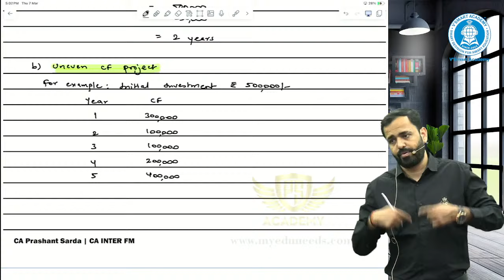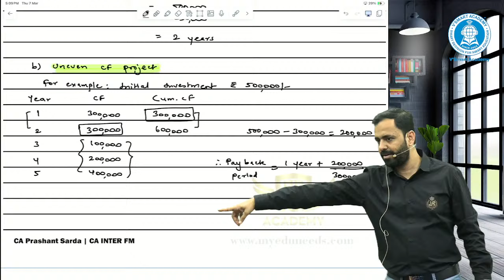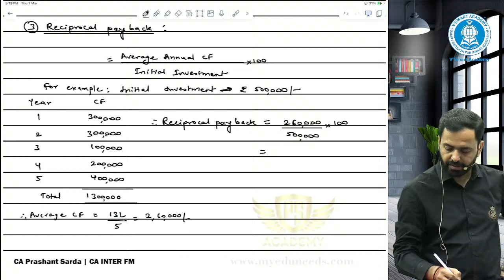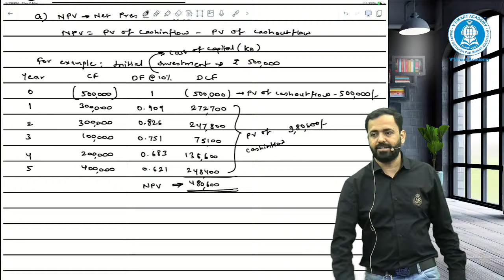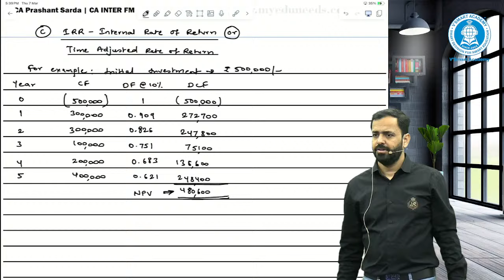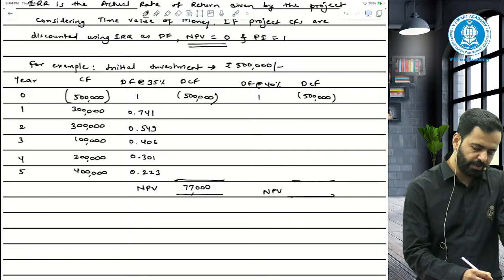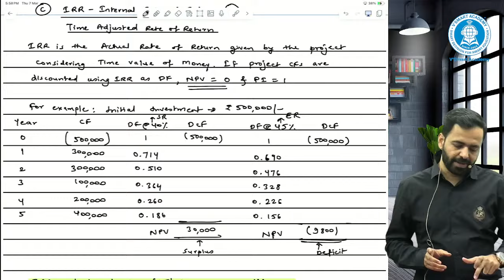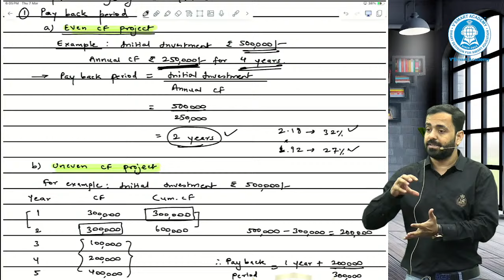🚀06 FM Revision | Capital Budgeting | CA Inter Fast Track RR 4.0 Sept'24 | CA Prashant Sarda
Financial Reporting Revision Lecture 6: Capital Bugdeting --- by CA Prashant Sarda Sir
CA Intermediate FM ( Financial Management)
As per ICAI New Syllabus for Sept'24 & Jan'25 Attempts
Face 2 Face & Online Video Pendrive Lecture

Hello Students,
Are you ready for the most effective Rapid Revision for CA Inter May'24 Exam.🚀

VSmart Academy is back with the much awaited Rapid Revision RR 4.0 along. Join our Chapter-wise Revision Batch starting from 20th Feb at Vsmart Academy.

3 Steps to get complete access to RR 4.0 Batch

Step 1️⃣ - Register for RR 4.0 (Get access to notes and other resources)

Features of RR 4.0 -
✅Last Month Study Plan
✅Theory & MCQ Questions
✅Top 100 Questions
✅Writing Practice & Chart Revision

Please register for Free RR 4.0 Batch by clicking on the above link and join the telegram group for access to important notes and resources.